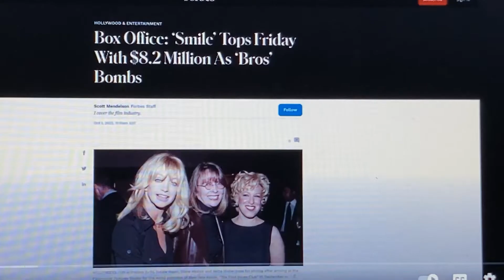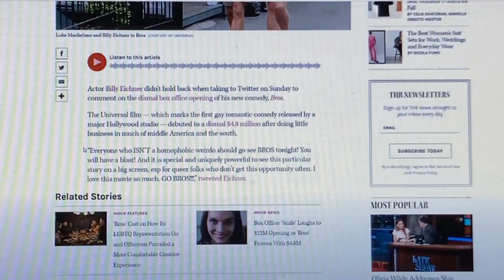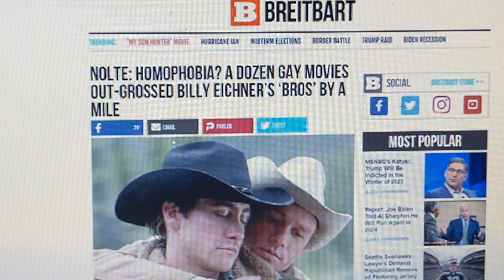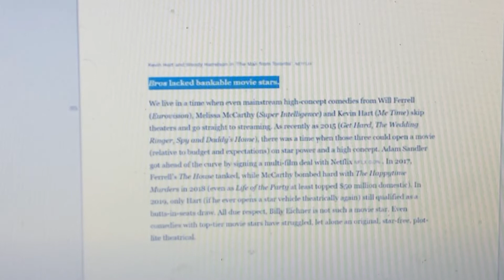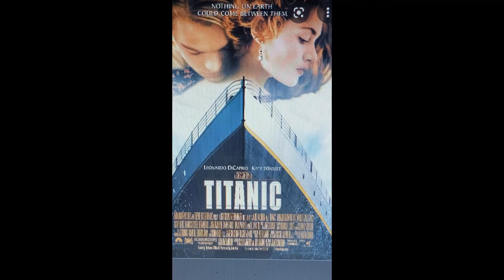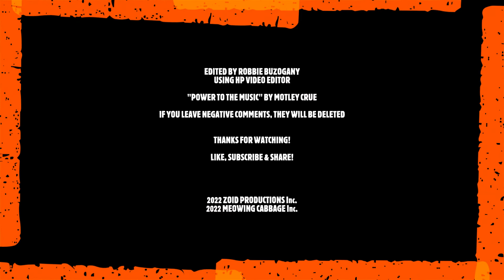Bros BOMBS/Director BLAMES STRAIGHT PEOPLE!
I might be a little late in the game & I'm sure by now this is old news but a couple of weeks ago, some dopy movie called Bros. came out (No pun intended) and not surprisingly it BOMBED. But the film maker being the dolt he is blames heterosexuals for its failure!